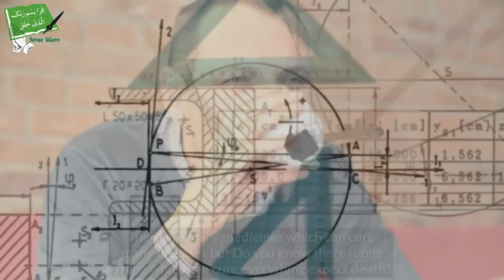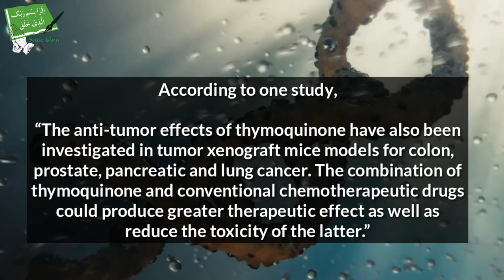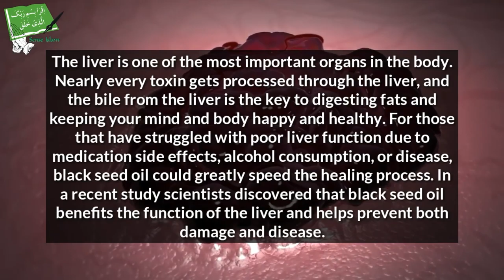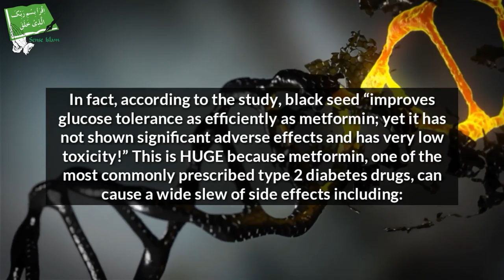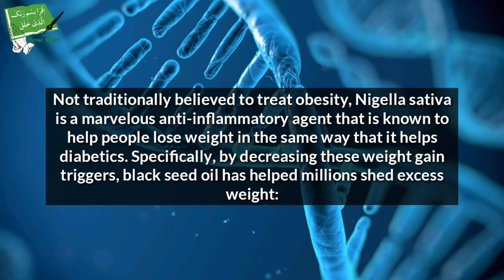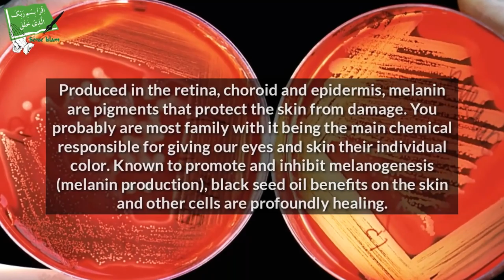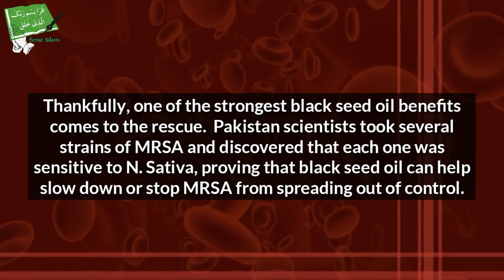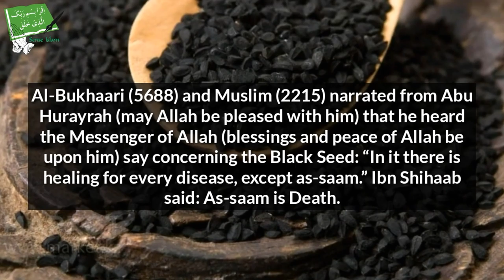This Can CURE Everything Except DEATH With SCIENTIFIC BENEFITS - Talash Peace